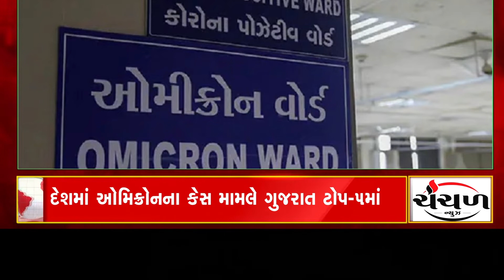Headline @ 11 am Dt.23/12/2021